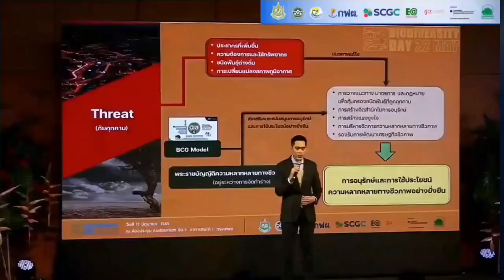GULF KANAWUT 🍭@gulfkanawut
GULF KANAWUT